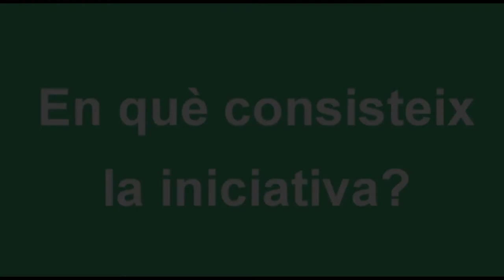2a Jornada de Comunitària: Experiència de l’Escola de Salut de Gent Gran de Poblenou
Carmen Muiños, infermera del CAP Ramon Turró, explica l’Experiència de l’Escola de Salut de Gent Gran de Poblenou per a la 2a Jornada de Comunitària de l’Àmbit d’Atenció Primària Barcelona Ciutat, que tindrà lloc el 10 de maig de 2017.